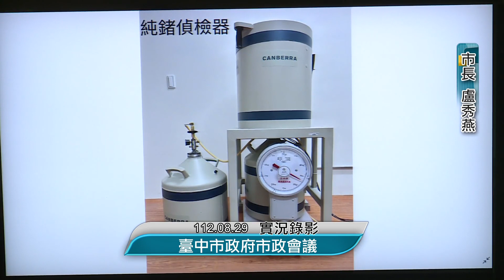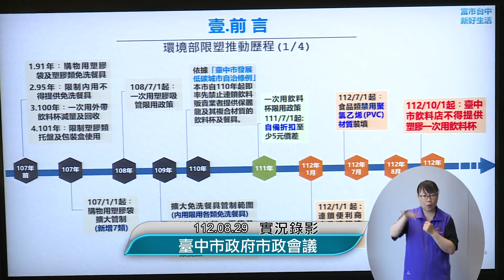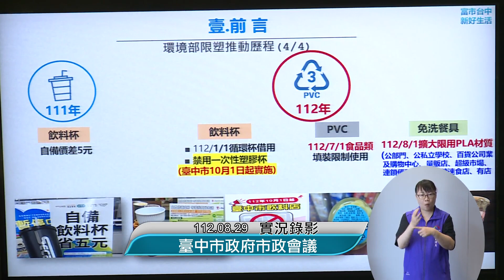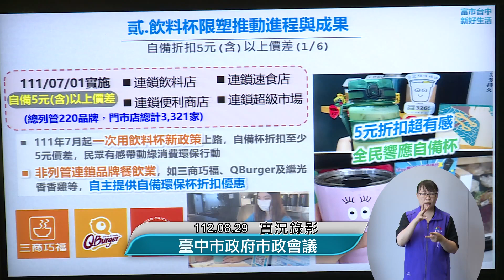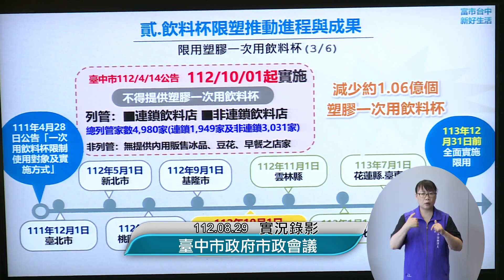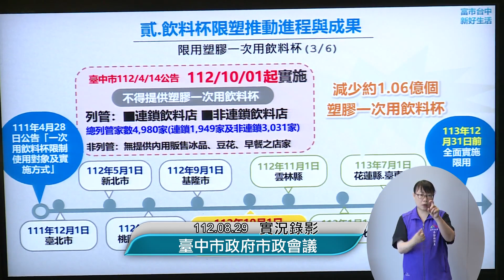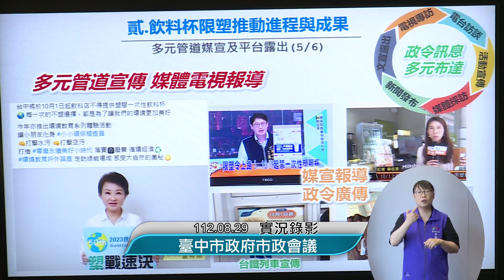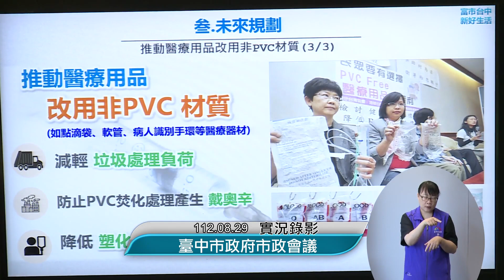第592次市政會議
會議時間：112年8月29日（星期二）上午9：30
會議地點：臺灣大道市政大樓惠中樓9樓市政廳
專案報告：環保局「臺中市限塑令10月上路 打造綠色消費環保城市」